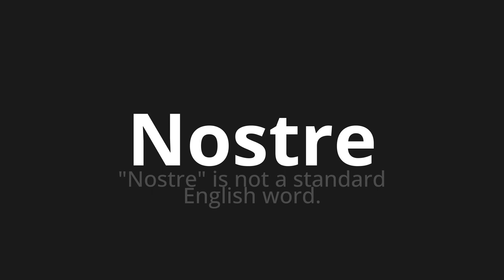How to pronounce Nostre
Master the Pronunciation of 'Nostre Which means ours' - which means : "Our" Is Not A Standard English Word. 📝 with @PizzaPronunciation 🎓🗣️ - [Your Guide to Italian]

Learn to pronounce 'Nostre' perfectly in Italian with our easy and engaging tutorial by @PizzaPronunciation! 📖📽️ In this comprehensive video, we provide you with native speaker examples 🗣️👂 and phonetic breakdowns 🎵 to ensure you get the pronunciation just right.

How to say Our in Italian